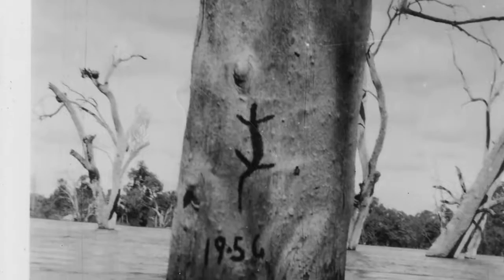Chats with Jim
Christmas day 2009 chats while going through some old photos with the legendary Jim Baldwin. Who sadly left us in 2013.